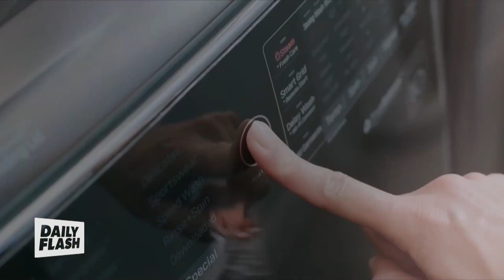Summertime Stain Hacks | Wendy Saladyga | Daily Flash